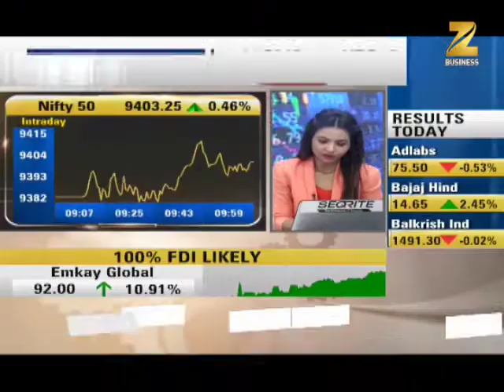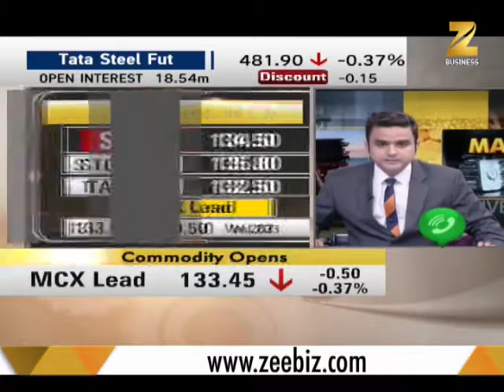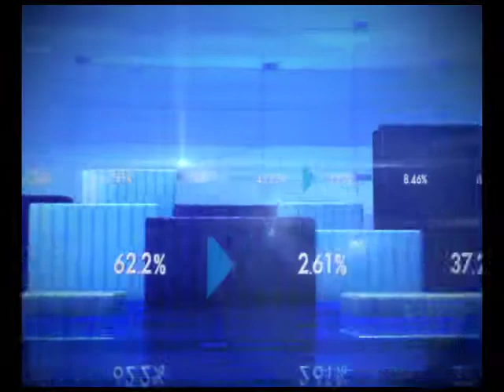Watch what experts say on crude before OPEC meet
All eyes are set on OPEC meeting, which is to be held today in Vienna. During the meet, a decision will be taken on production cut that will impact the market.